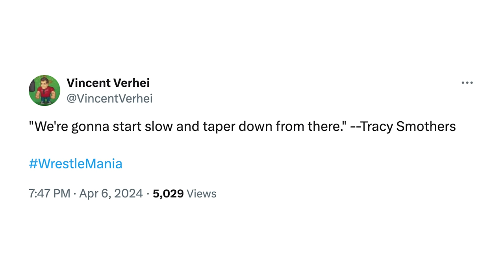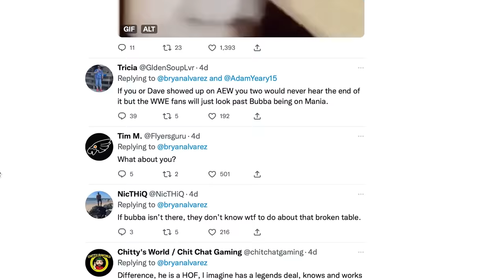Wrestlemania 40 & the CM Punk/Jack Perry footage: Best of the Bryan & Vinny Show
It’s the Wrestlemania edition of the Best of the Bryan & Vinny Show! There’s not much more to say than that… also, there was this CM Punk/Jack Perry video that some people were talking about.